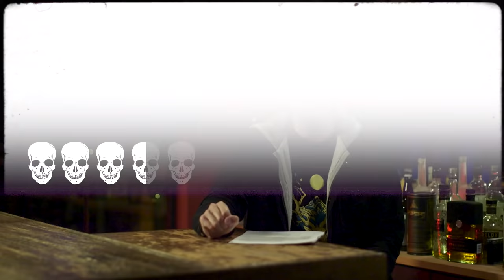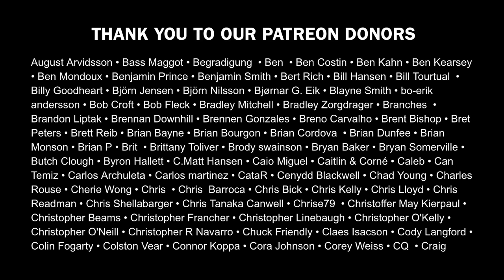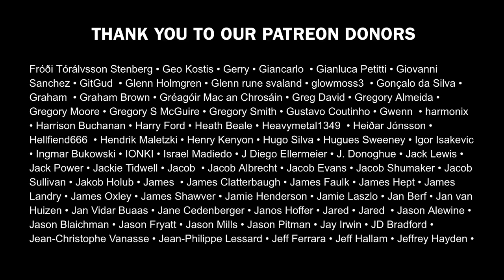New Zealand Polynesian Influenced Metal | Overkill Global Album Reviews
We review Polynesian influenced metal from New Zealand featuring Dylan's Top 5 Albums. We’ll also be hearing from Alien Weaponry.

Featuring:
Alien Weaponry - TU

Overkill Global is made possible with the support of Ontario Creates.